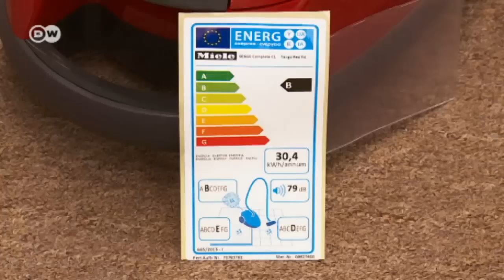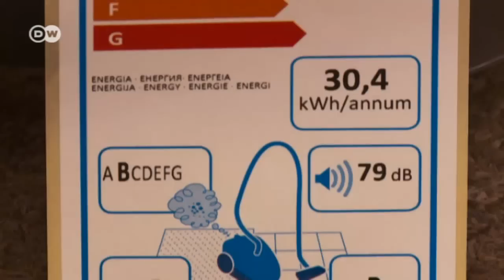Nuevo sello de la UE para aspiradoras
Un nuevo sello indicará el consumo de energía de aspiradoras de nueva generación. Así el consumidor a largo plazo puede ahorrarse algunos euros, invirtiendo en una nueva aspiradora con un gasto de corriente más bajo.